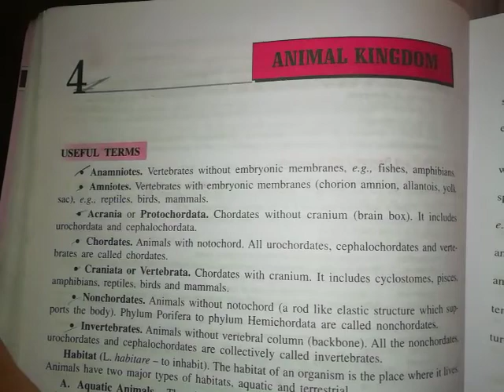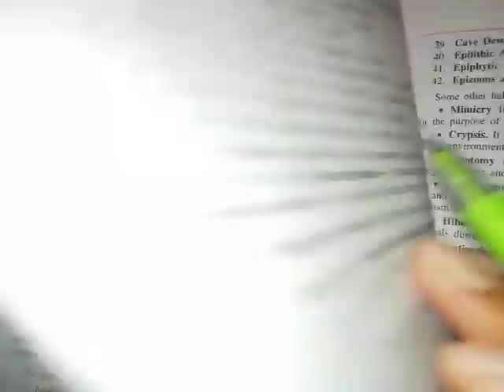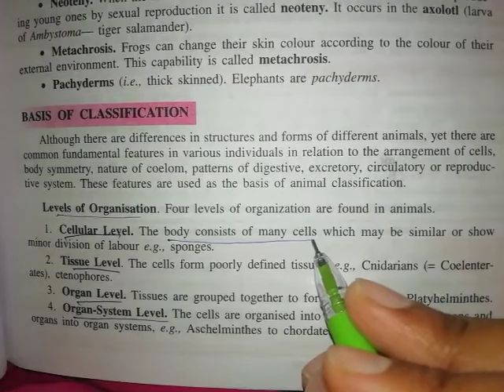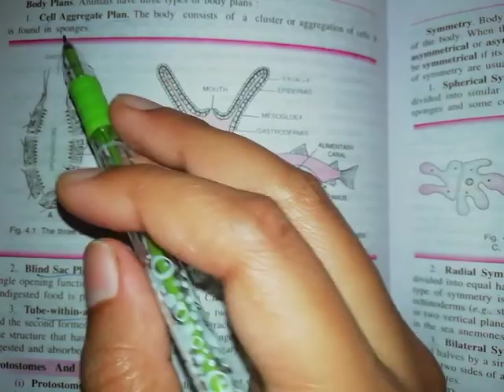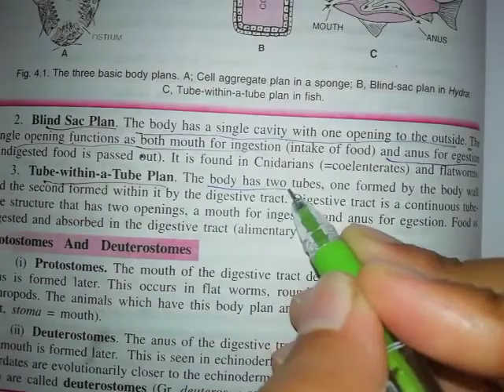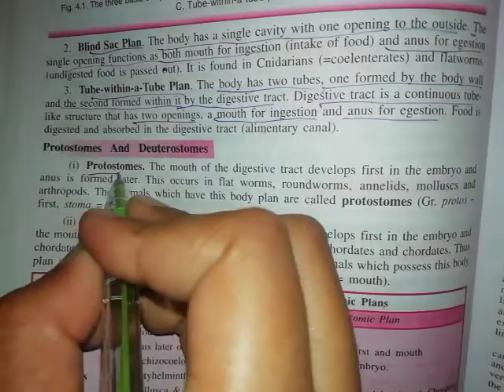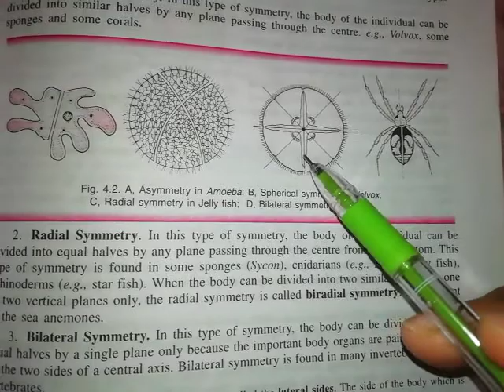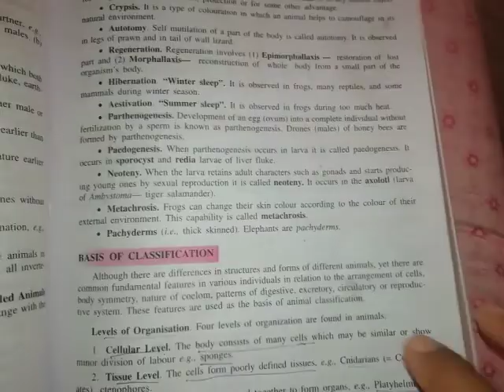Basis of Classification/Part 1/Ch 4/ Class 11th